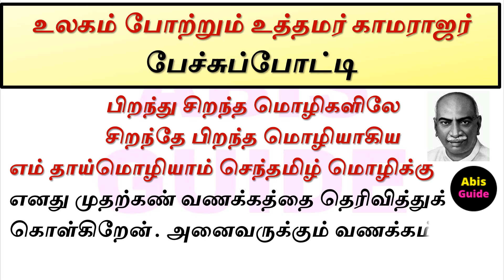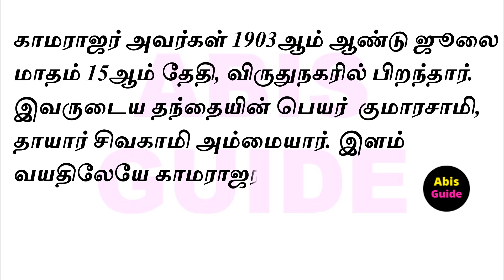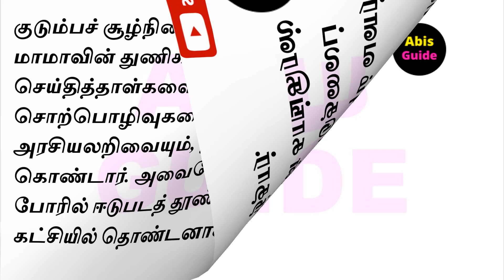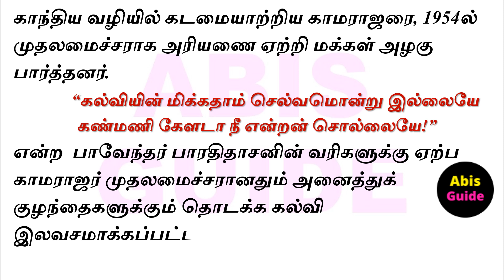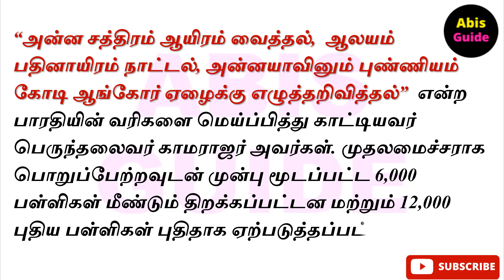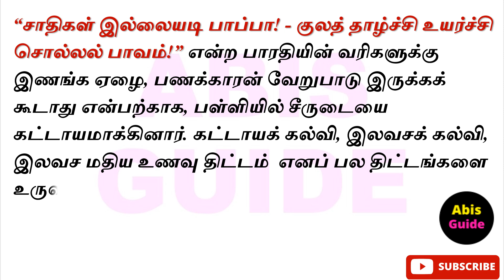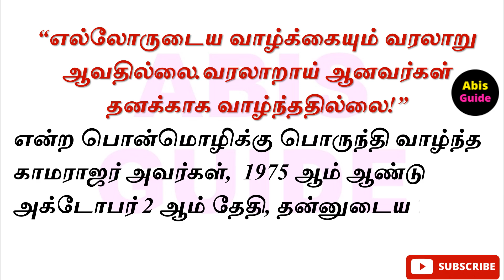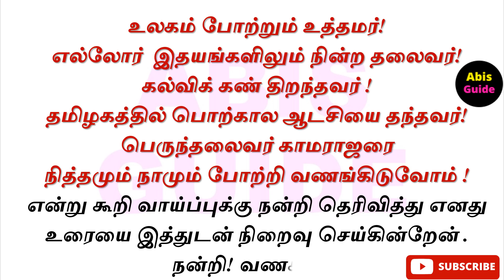உலகம் போற்றும் உத்தமர் காமராஜர் பேச்சு போட்டி | ulagam potrum uthamar kamarajar